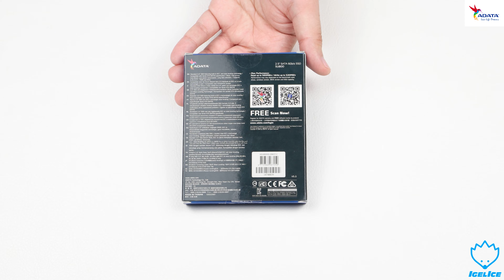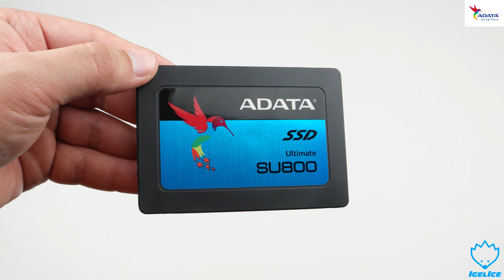ADATA Ultimate SU800 (SATA SSD) - Unboxing & Kurzreview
Heute schauen wir uns die Ultimate SU800 SSD aus dem Hause ADATA an. Viel Spaß beim Anschauen.